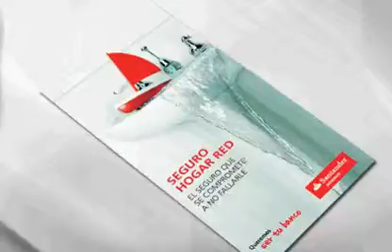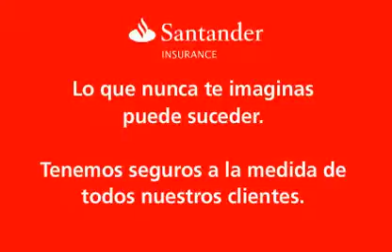Santander Formula Insurance 2010 Viral 2 SD